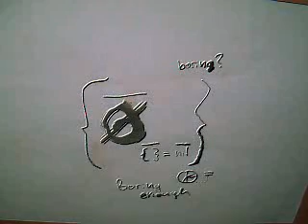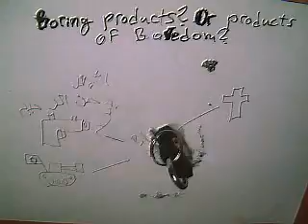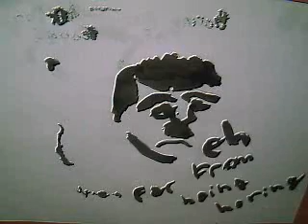Life (part I)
45 - chaptered collage on space insided life, better to preload second part, because of music.